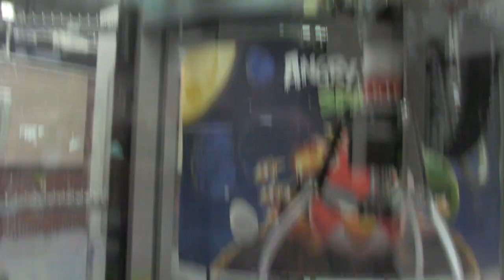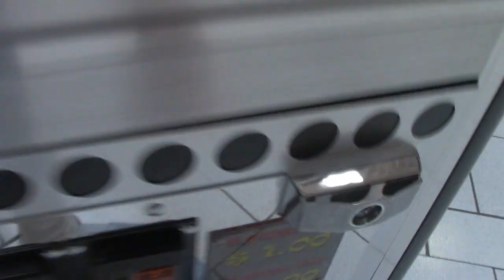Quick Claw Stop- Episode 1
These set of videos called "Quick Claw" will be shorter videos than my "Journey" (I WILL still be doing Journey to the claw) these videos however, will be for my last minute stops at a claw machine I see anywhere!

This episode, I try the Elaut machine in the middle of the mall. It has a mix of generic plush and angry bird plush

I also shot this on my new Canon camcorder! I try it in Cinemode to make it look a little more like film :D Enjoy!